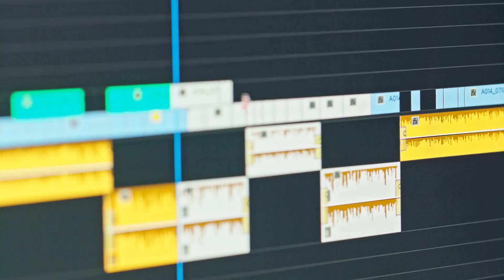Ukrainian refugees are leaving Poland for Germany :The World Brief - 20230913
Ukrainian refugees are leaving Poland for Germany, and the employment opportunities it offers；California lawmakers OK bills banning certain chemicals in foods and drinks :The World Brief - 20230913